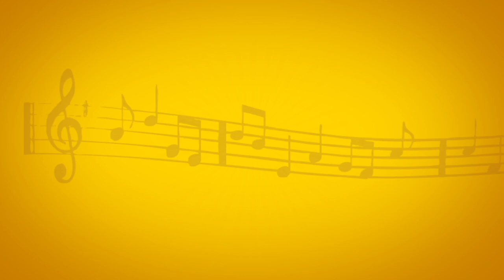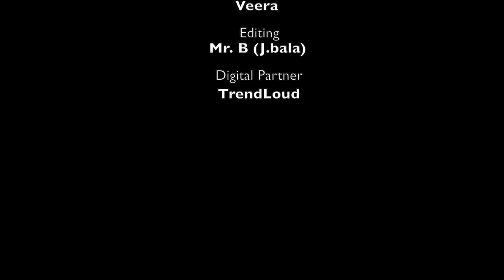Paattu Paada Vaa - Epi 2 | Nirmala Narasimhan | Ghatam Umashankar | Vikku TV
We present you the 2nd Episode our Very special Series Paattu Paada Vaa where we explore music like never before! Our Voice Trainer Mrs. Nirmala Narasimhan provides an Interesting insight on the Various Aspects! So Join us in this very special day to explore Music!

Paattu Paada Vaa Credits :-
Voice Trainer : Nirmala Narasimhan
Singer : Y Daisy
Cinematography : Veera
Editor : Mr.B ( J Bala )
Digital Partner : Trendloud